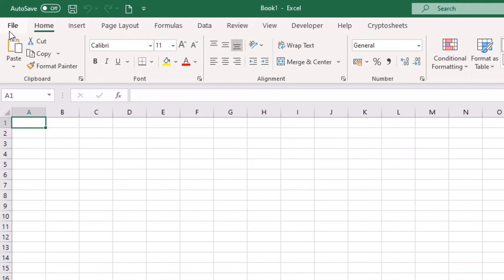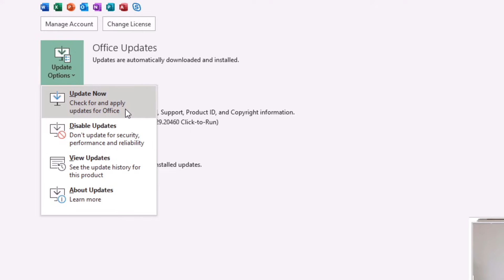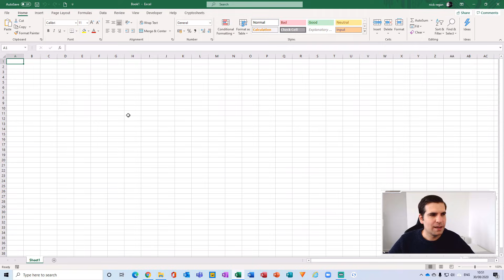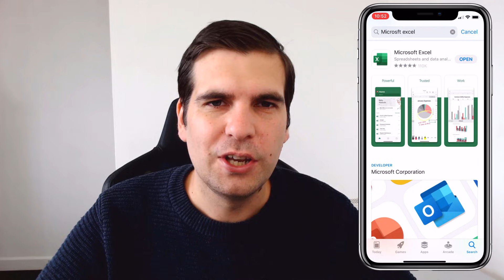How to Update Microsoft Excel | Microsoft Excel Tutorial | Microsoft 365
In this Microsoft Excel tutorial I show you now to update Microsoft Excel to the latest version available on your Microsoft 365 subscription. This is super quick and easy to do and only takes a few minutes to complete.

If you found this Microsoft Excel tutorial useful please click the like button and consider subscribing to the channel, if you click the bell icon you will also be notified of all our latest videos.

Let’s connect!